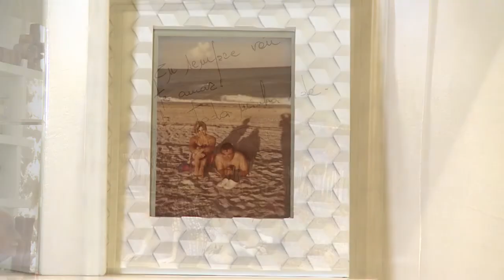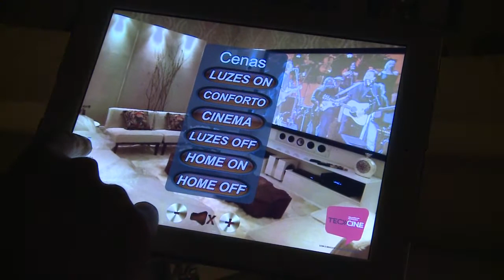[07.12.14]Programa Pedro Alcântara - Especial Casa Cor Litoral Parte: 06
Fique por dentro de tudo o que vai acontecer na primeira edição da Casa Cor Litoral, que será realizada em duas mansões na Ilha Porchat. A mostra ficará aberta ao público de 12 de novembro a 21 de dezembro. CASA COR LITORAL
Alameda Rotary Club, 88 e 100, Ilha Porchat  São Vicente.